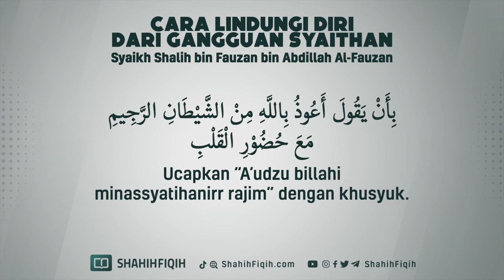Cara Lindungi Diri dari Gangguan Syaitan - Syaikh Shalih Al Fauzan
DOA UNTUK MENOLAK GANGGUAN SYAITON

Rasulullah shalallahu alaihi wasallam berdoa untuk menolak gangguan syaiton :

أَعُوْذُ بِكَلِمَاتِ اللهِ التَّامَّاتِ الَّتِيْ لاَ يُجَاوِزُهُنَّ بِرٌّ وَلاَ فَاجِرٌ مِنْ شَرِّ مَا خَلَقَ، وَبَرَأَ وَذَرَأَ، وَمِنْ شَرِّ مَا يَنْزِلُ مِنَ السَّمَاءِ، وَمِنْ شَرِّ مَا يَعْرُجُ فِيْهَا، وَمِنْ شَرِّ مَا ذَرَأَ فِي اْلأَرْضِ، وَمِنْ شَرِّ مَا يَخْرُجُ مِنْهَا، وَمِنْ شَرِّ فِتَنِ اللَّيْلِ وَالنَّهَارِ، وَمِنْ شَرِّ كُلِّ طَارِقٍ إِلاَّ طَارِقًا يَطْرُقُ بِخَيْرٍ يَا رَحْمَانُ
“Aku berlindung dengan kalimat-kalimat Allah yang sempurna, yang tidak akan diterobos oleh orang baik dan orang durhaka, dari kejahatan apa yang diciptakan dan dijadikanNya, dari kejahatan apa yang turun dari langit dan yang naik ke dalamnya, dari kejahatan yang tumbuh di bumi dan yang keluar daripadanya, dari kejahatan fitnah-fitnah malam dan siang, serta dari kejahatan-kejahatan yang datang (di waktu malam) kecuali dengan tujuan baik, wahai Tuhan Yang Maha Pengasih.”

(HR. Ahmad 3/419 dengan sanad shahih, Ibnu Sunni 637, Majma’uz Zawa’id 10/127 dan Takhrijuth Thahawiyah lil Arnauth 133)

Abu Syura’ah berkisah :

رآني يحيى بن الجزار وأنا أهاب أن أدخل زقاقا بالليل فقال لي : إن الذي تهاب هو أشد منك فرقا.
Pernah suatu hari, Yahya bin Al-Jazzar melihat aku yang ketakutan melewati lorong di kegelapan malam. Maka beliau berkata kepadaku, “Sesungguhnya setan yang kamu takuti justru lebih takut kepadamu.”

(Aakamul Marjan, hlm. 87)

Cara Lindungi Diri dari Gangguan Syaithan - Syaikh Shalih bin Fauzan bin Abdillah Al-Fauzan